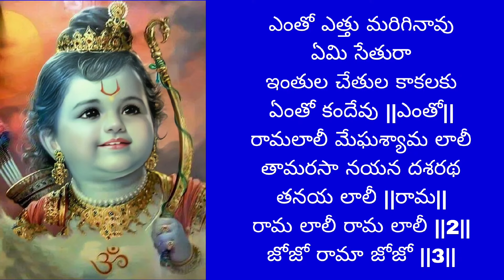rama lali megha shyama lali/రామలాలి మేఘశ్యామ లాలి song by santhi sudha with lyrics#ram#devotional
రామ లాలీ మేఘ శ్యామ లాలీ
తామరసా నయన దశరథ తనయ లాలీ||
రామ లాలీ..రామ లాలీ
రామ లాలీ..రామ లాలీ

అచ్చ వదన ఆటలాడి అలసినావురా
బొజ్జలోపలరిగెదాక నిదురపోవరా||అచ్చ||
రామ లాలీ రామ లాలీ
జోజో రామా జోజో

జోల పాడి జోకొట్టితె ఆలకించేవు
చాలించమరి ఊరుకుంటే సైగ చేసేవు ||జోల||
జోజో రామా జోజో

చందమామ చూపిస్తే మురిసినావురా
పెరుగు బువ్వ కాదనక గతికినావురా ||చందమామ||
జోజో రామా జోజో

ఎంతో ఎత్తు మరిగినావు ఏమి సేతురా
ఇంతుల చేతుల కాకలకు ఏంతో కందేవు||ఎంతో||
జోజో రామా జోజో||3||